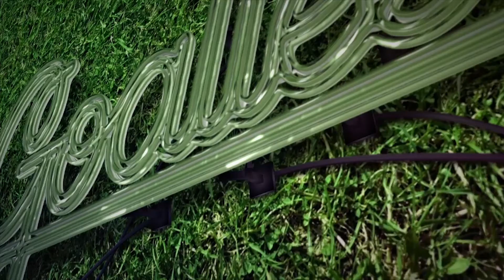Goaliesmith Shot-Stopper Trailer